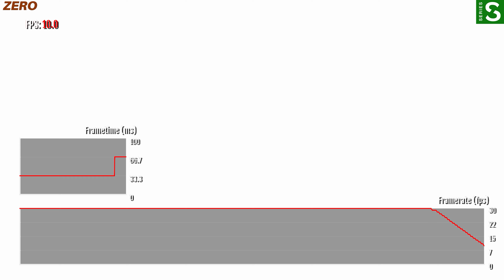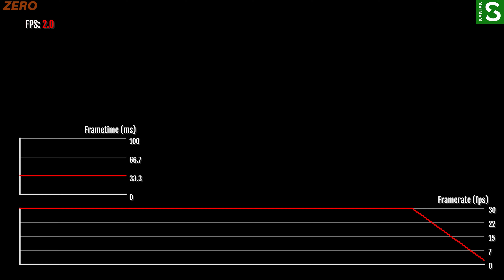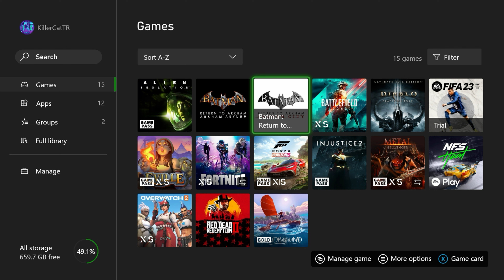Batman: Arkham City | Xbox Series S | Gameplay + FPS Test | 4K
We are testing the FPS output of Batman: Arkham City's Xbox Series S version. Game works in 1080p, which is Xbox One version of it; but at least it works stable.

00:00 FPS Test
15:21 File Details Don't forget to visit our new website